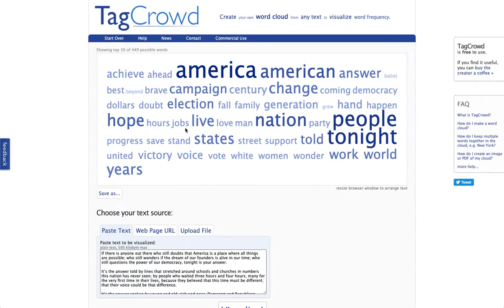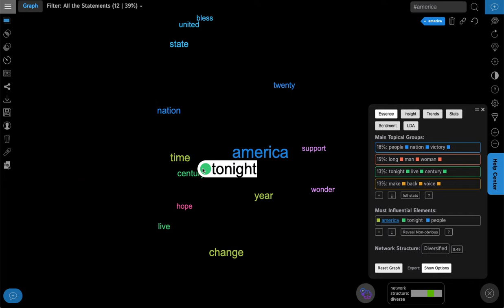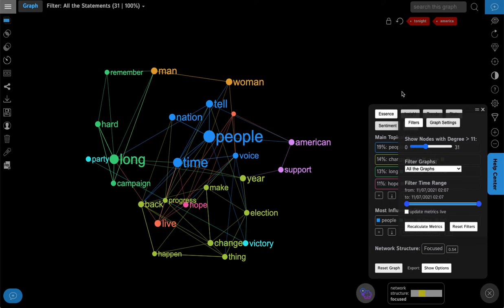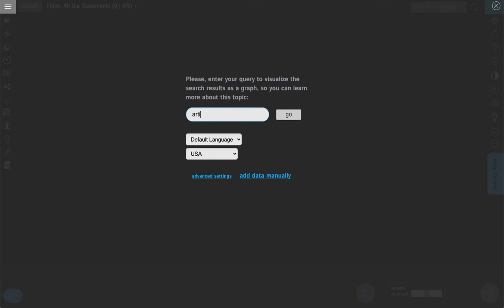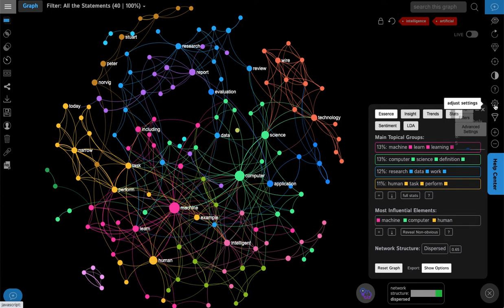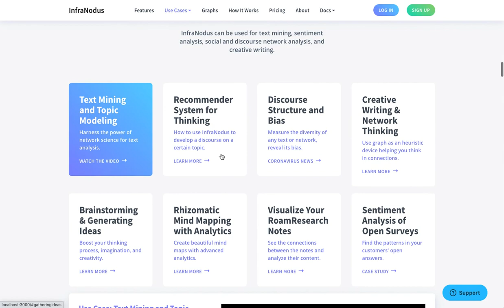Generate a Word Cloud: Visualize and Analyze any Text or Discourse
Unlike standard word cloud generators, InfraNodus shows not only the most frequent words but also the relations between them. So you can retain the context and get to the parts of the text that are relevant for you. You can use the word cloud to manipulate your text and derive some additional insights by removing the most popular terms from the visualization to get to the more specific parts of the text.

As InfraNodus is based on text network analysis, you have a powerful analytics panel that shows the main topical clusters present within the text, so you can get a much more precise understanding of what the text is actually talking about.

A similar approach can be used to study an existing discourse, as we show in this video using the example of Google search results for "artificial intelligence".